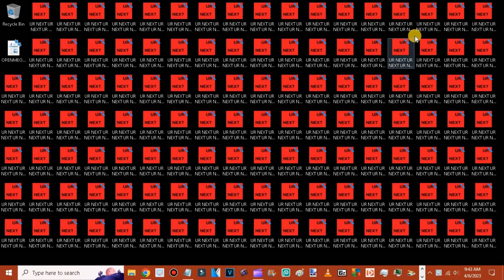000.exe vs. ChilledWindows